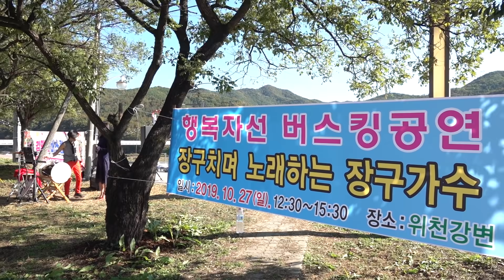*오헤라*진주댁- *옹이/ 당신을사랑합니다* 군위 위천강변, 자선공연 _2019.10.27